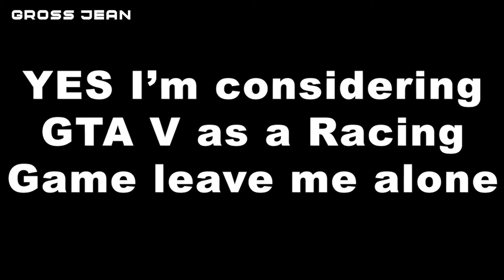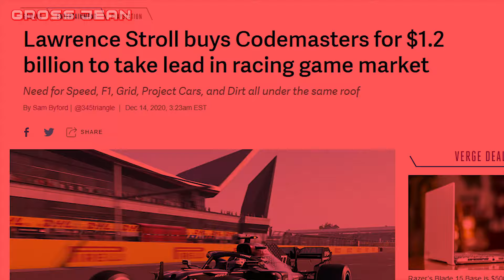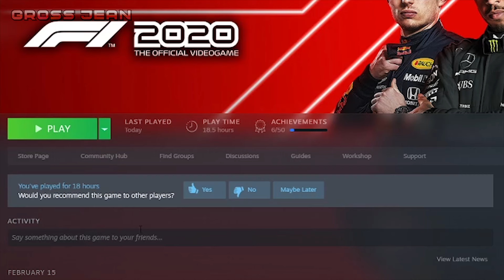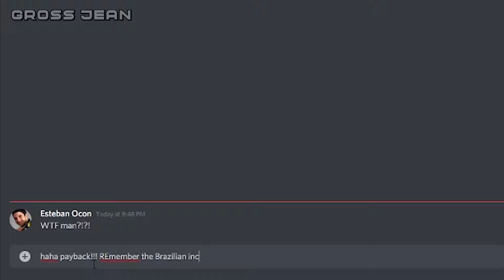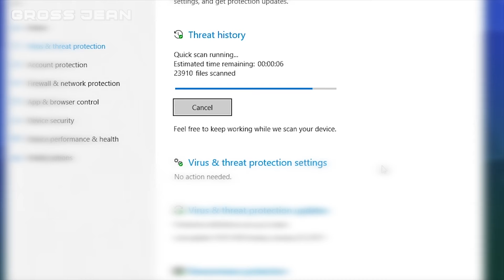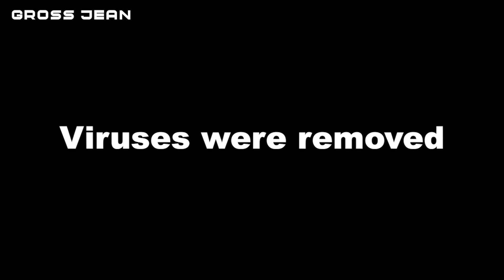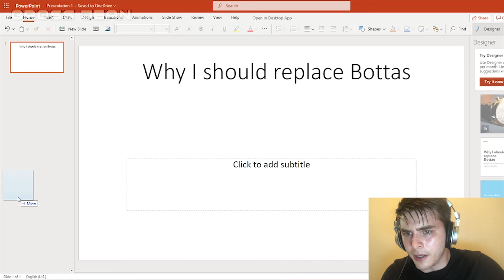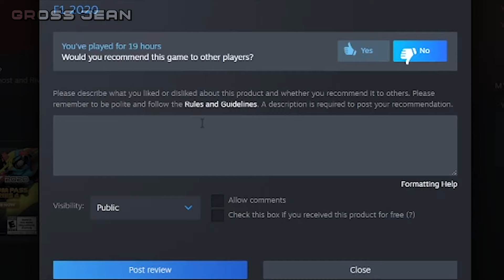If F1 Drivers Played Racing Games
BOOOONNNNNNNNNNNNNNNNNNNNOOOOOOOOOOOO